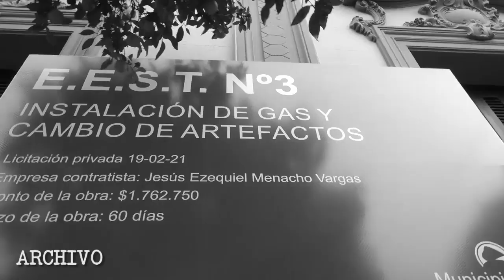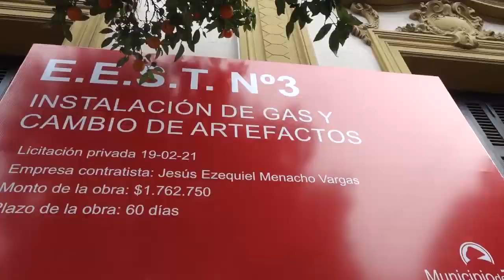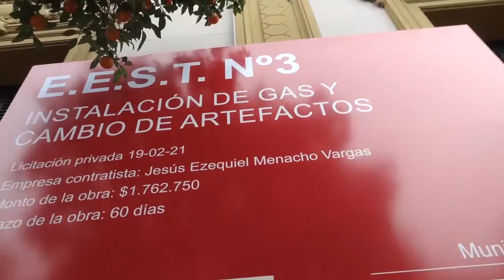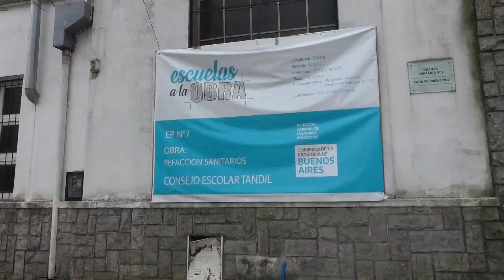21-08-11 REACCION POR LEYENDA